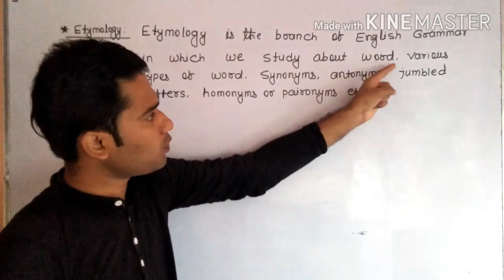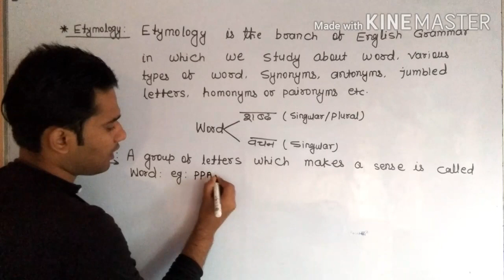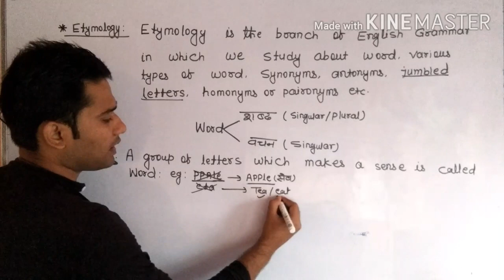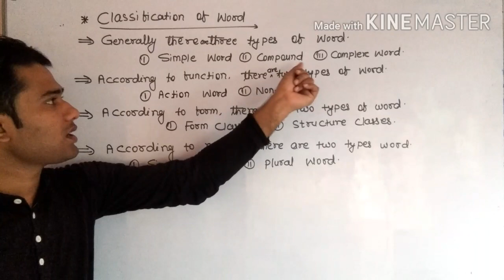What is Etymology|Basic English|By Sundram Sir|Part-7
In this  Video, We Shall know about Etymology, definition of word, classification of word etc